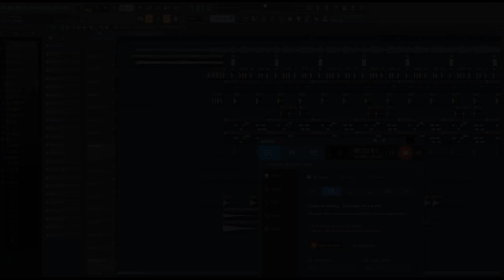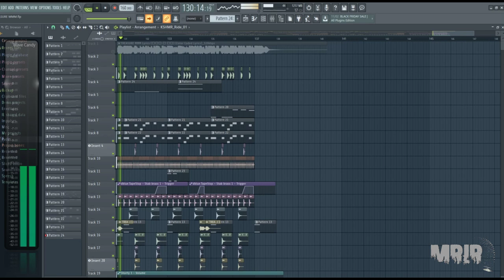TREASURE - MMM REMAKE Instrumental Cover